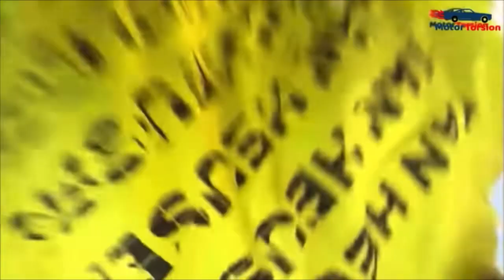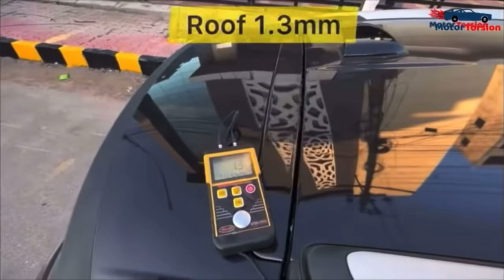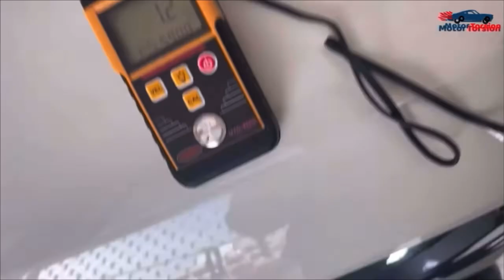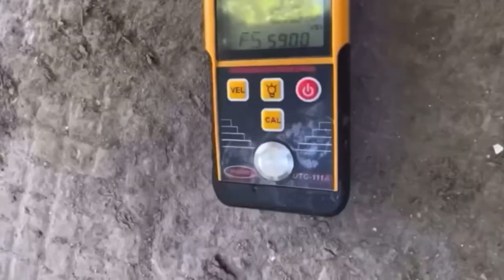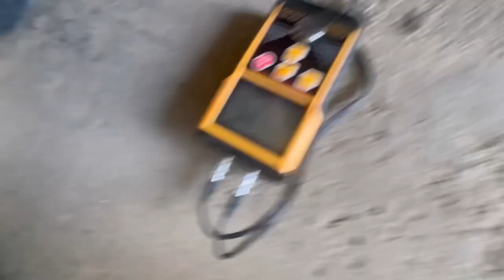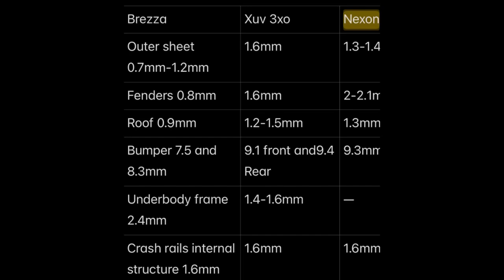Xuv 3xo vs Brezza vs Nexon Build Quality Test Live - Shocking Results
Xuv 3xo vs Nexon,
Nexon vs brezza,
Brezza vs xuv 3xo,
Build quality test,
Xuv 3xo build quality,
Brezza build quality,
Brezza safety test rating,
Nexon safety rating,
Xuv 3xo safety rating,
3xo mahindra,
Mahindra,
Xuv 3xo review,
Xuv 3xo mileage,
Mahindra,
2024 brezza,
2024 nexon,
New Brezza gncap test,
Best suv under 10 lakh india,
Best suv under 15 lakh,
Top 5 cars india